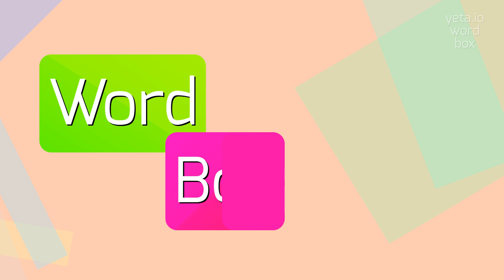How to say "laryngectomee"! (High Quality Voices)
Watch in this video how to say and pronounce "laryngectomee"!